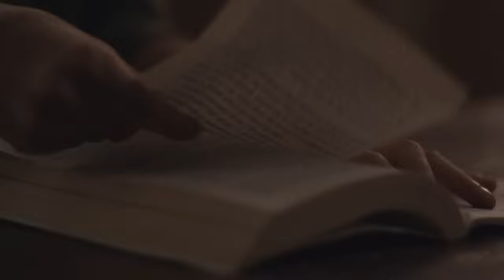Hammock - Breathturn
Director/Editor: David Altobelli
Prod. Co: Conker All / Symphony 19
Exec. Producers: Jesse Fleece / Kelly Norris Sarno
Producer: Ross Girard
Prod. Coordinator: Stuart Denton
Director of Photography: Larkin Seiple
1st AC: Ken Tanaka
Gaffer: Koby Poulton
Key Grip: Luke Hanlein
Production Design: Ethan Feldbau
Stylist: Gabby Canton
Makeup: Katie Machaiek
VFX: Hank Friedmann
Official Selection Los Angeles Film Festival 2010